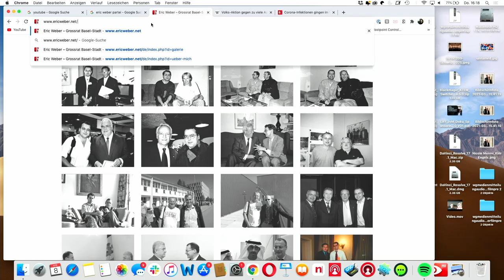FEEL GOOD PODCAST #84 | Jahresrückblick (TEIL 1/2)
Teil 1 von unserem grossen FEEL GOOD PODCAST Jahresrückblick! Mit Best of Clips von Mitarbeiter des Monats Luca Carecci und Jögu höchstpersönlich handerlesenen. Viel Spass!

Tour-Termine für mein immer noch neues Solo "STAND UF!" gibt's